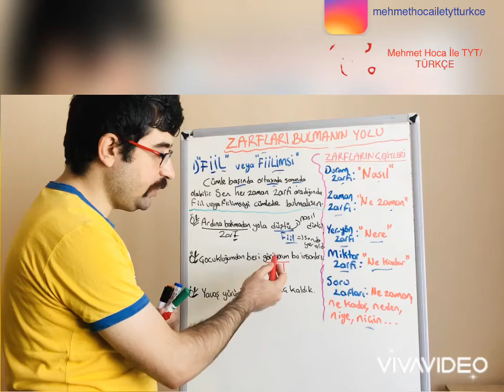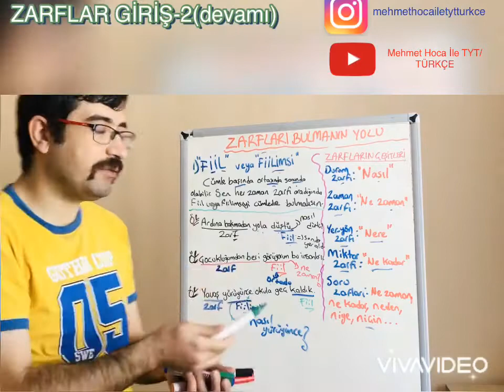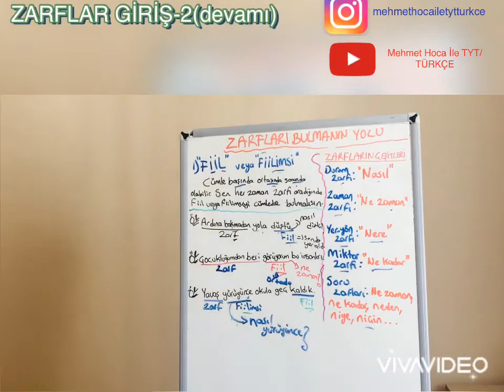ZARFLAR GİRİŞ 2DEVAMI ZARFLARI BULMANIN YOLLARI VE ZARFLARIN ÇEŞİTLERİ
ZARFLARI BULABİLMEN İÇİN YOLLARI SİZLERE YOLLARINI ANLATTIM. FAYDALI OLMASI DİLEĞİYLE